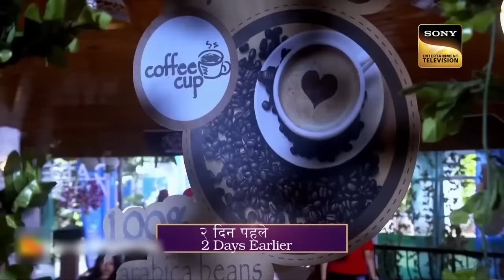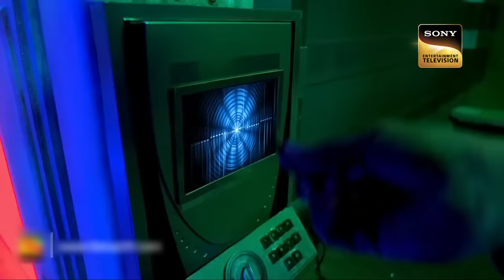किसने बंद किया Daya और Purvi को एक Low Oxygen Level वाले Room में? |School Series |CID |14 Feb 2023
Daya and Purvi get stuck inside a strange room with a dead body. The body is evidence for CID. ACP Pradyuman, Abhijeet and other officers tried to open the gate but they can’t because the gate is so advanced locking system. Will they be able to save both officers? Watch the episode to know.